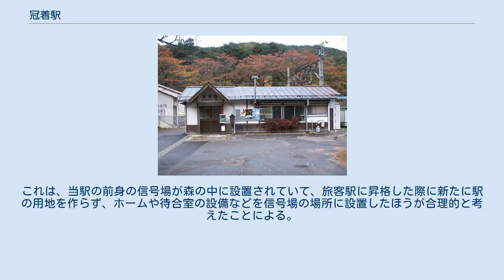冠着駅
リニューアル前の駅舎 冠着駅（かむりきえき）は、長野県東筑摩郡筑北村坂井にある、東日本旅客鉄道（JR東日本）篠ノ井線の駅である。
 当駅名は、近くに冠着山があることに由来する。
近隣では当時、駅開設を働きかけた村長の名を取り、「彦左エ門駅」とも呼ばれている。
 筑北村が受託する松本駅管理の簡易委託駅。
POS端末設置の出札窓口があり、指定券も発売している。
営業時間は7時00分～15時45分。
 （出典：JR東日本:駅構内図） 合併前の旧坂井村にあった唯一の旅客駅だが、当駅は旧坂井村の中心地から離れた森の中にある。
これは、当駅の前身の信号場が森の中に設置されていて、旅客駅に昇格した際に新たに駅の用地を作らず、ホームや待合室の設備などを信号場の場所に設置したほうが合理的と考えたことによる。
現在まで地域住民は徒歩か自転車、自家用車あるいは路線バスを利用して当駅まで来る。
 2000年度（平成12年度）以降の推移は以下のとおりである。
 森の中に建つ駅であるが、長野方面へのホーム側にマレットゴルフ場がある。
通勤用の駐車場と自転車置き場がある。